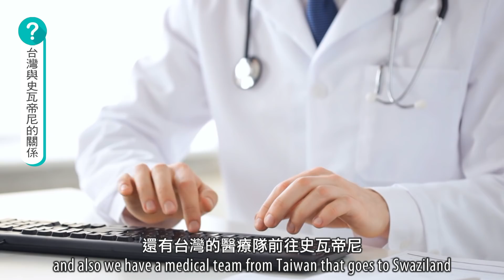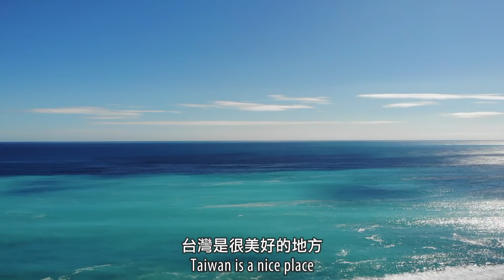在非洲只有他們跟台灣有邦交🇸🇿🤝🇹🇼 KINGDOM of ESWATINI【台灣我跟你說#4】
台灣的邦交國不算很多，但是世界幾乎每一個國家都跟台灣保持良好的經濟跟文化方面的交流。其實台灣還蠻主動的跟世界各國保持聯繫，從醫療、科技、教育等等方面提供不少資源。

像非洲唯一我們的邦交國史瓦帝尼，因為台灣的關係他們的人民有機會克服更多困難。

我當天特地拍這隻影片想要從史瓦帝尼人的角度看台灣。來自史瓦帝尼王國的Wonder 很真實的回答我的問題，我們聊很多台灣的特色跟優點。另外他也強調疫情的日子來自台灣的幫助救了不少人的命。

以後我想要做更多有國際視野跟國際觀的影片，而且接下來幾乎每一支影片會有英文字幕，這樣更多國外的人也可以看。請多多支持我的影片，歡迎幫我分享，台灣需要來自大家網路宣傳的力量❤️